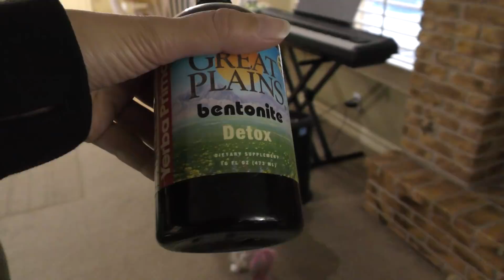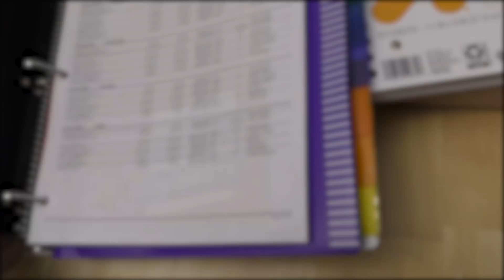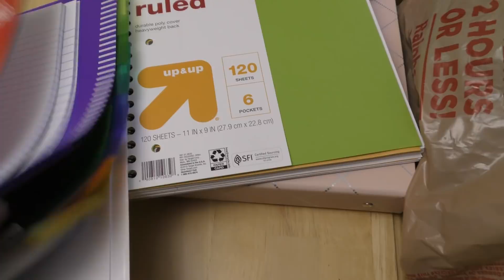FIRST DAY OF SCHOOL PRANK | We Are The Davises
Musical.ly:  wearethedavises